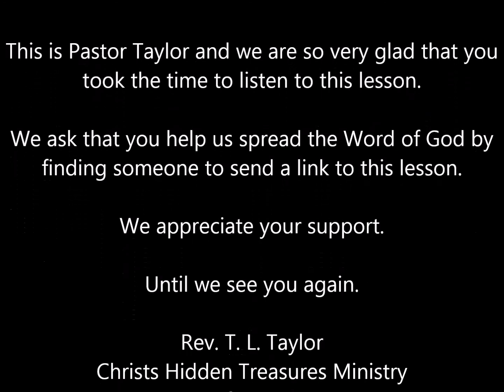The Ten Commandments as Revealed in St John Chapter 15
God's Word reveals itself in many hidden places of the Bible. In this lesson we learn that the Principles of the Ten Commandments are also found in St. John chapter 15. I hope that your heart finds delight in this hidden treasure of truth as we study together.